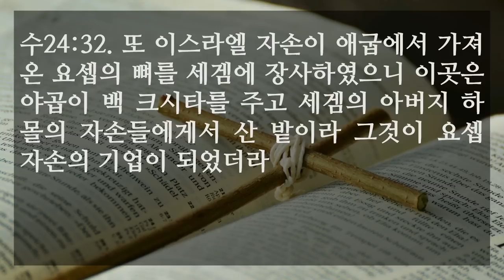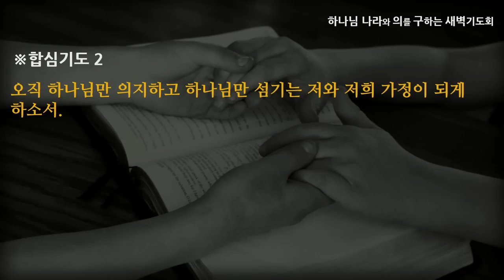[선한목자교회] 새벽기도 2022년 12월 23일 | 오늘 치워 버리라! - 여재우 목사 [여호수아 24:1-33]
오늘 치워 버리라! - 여재우 목사 [여호수아 24:1-33]